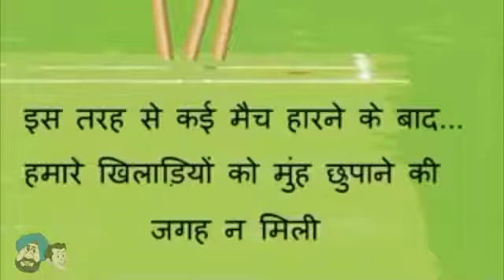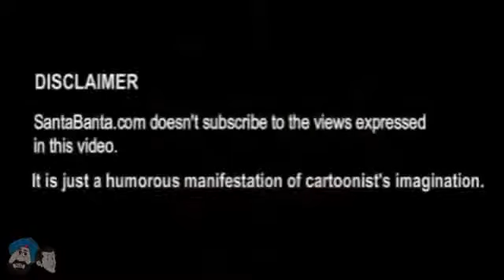Santa banta jokes